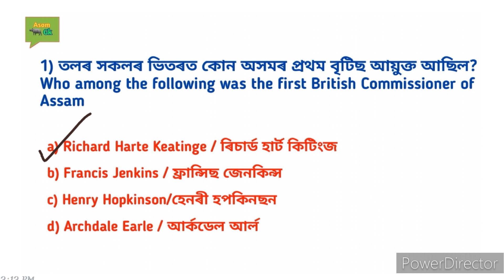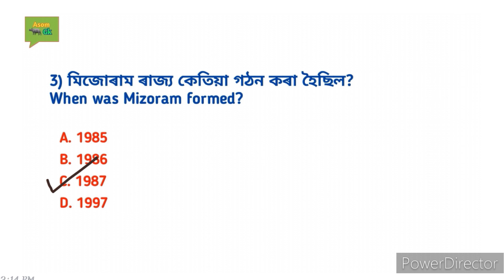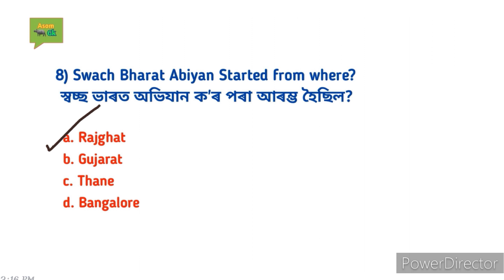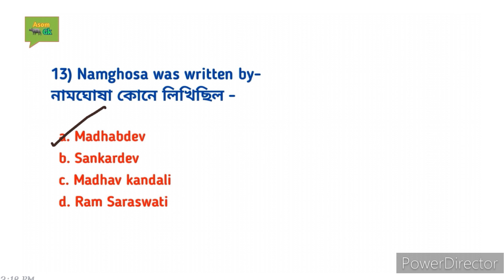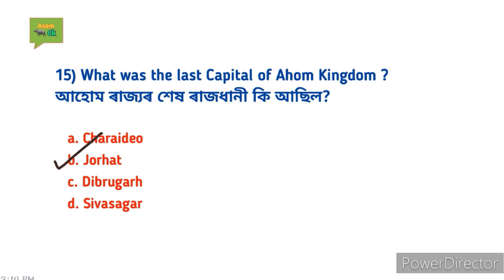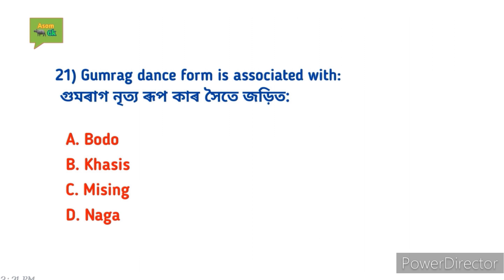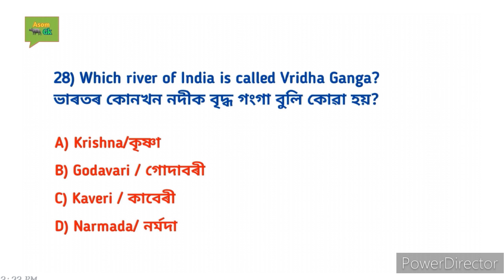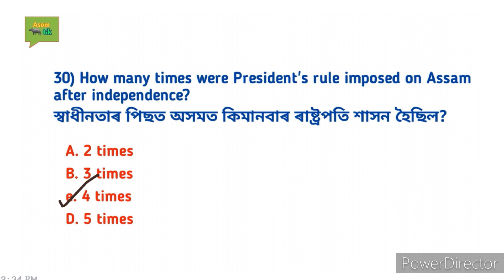Assam Police new vacancy | Gk questions and answers | Assam Direct Recruitment |অসম আৰক্ষী প্ৰশ্ন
Video title:- Assam Police new vacancy | Gk questions and answers | Assam Direct Recruitment |অসম আৰক্ষী প্ৰশ্ন

   নমস্কাৰ বন্ধু বান্ধৱী সকল সকলোকে স্বাগতম জনাইছো আমাৰ you tube channel টোলৈ । আপোনালোকে ইতিমধ্যে সকলোৱে গম পাইছে চাগে অহা মাহত অসম চৰকাৰৰ ফালৰ পৰা বিভিন্ন  বিভাগত প্ৰায় ৩২ হাজাৰ নতুন পদৰ মুকলি কৰাৰ কথা ঘোষণা কৰা হৈছে।  এই পদ সমুহৰ লিখিত পৰীক্ষাৰ বাবে সহায়ক হোৱাকৈ কিছুমান অতি প্ৰয়োজনীয় প্ৰশ্নোত্তৰ আপোনালোকলৈ লৈ আহিছো। সেয়ে Video সমূহ ভালদৰে চাব আৰু মনত ৰাখিবলৈ চেষ্টা কৰিব । Video ভাল লাগিলে বন্ধু বান্ধৱী সকলৰ লগত Share কৰিব।